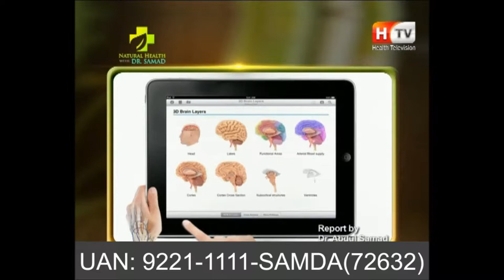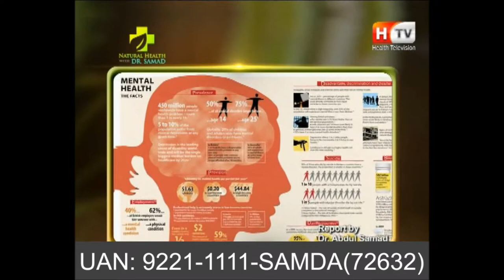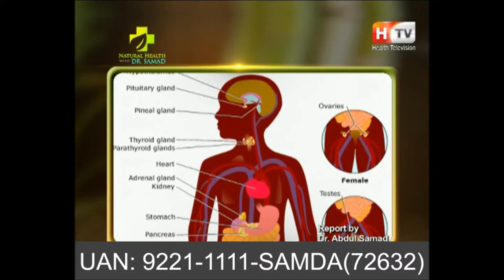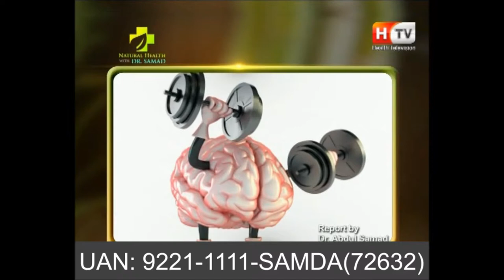Physical and Mental Acceleration - How to improve Physical and Mental Health Naturally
This Course also related to……
Read about online Samda, HMF Sessions
Book You Free Consultations at